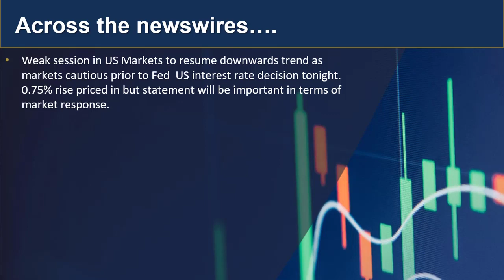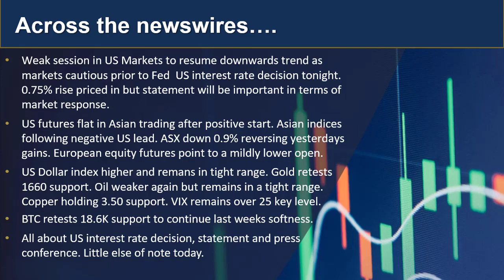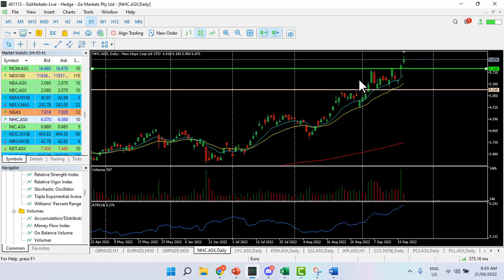GO Update and Charts of Interest 21st Sept - GBPNZD and NHC.asx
Todayd Market update with Mike Smith, Senior analyst GO Markets